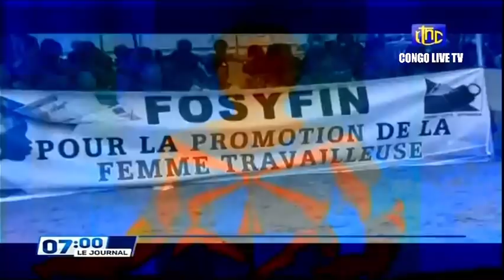🔴RDC : SUIVEZ LE GRAND JOURNAL DE CE LUNDI LE 25.04.2022 RTNC EDITION 07H00